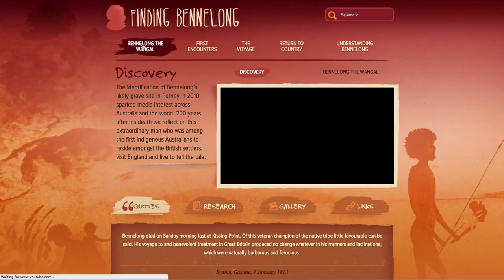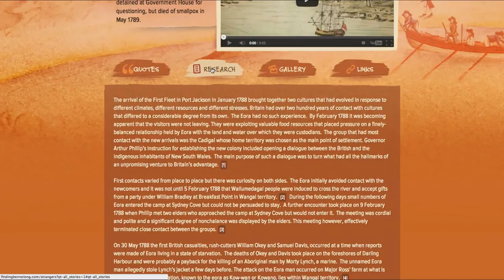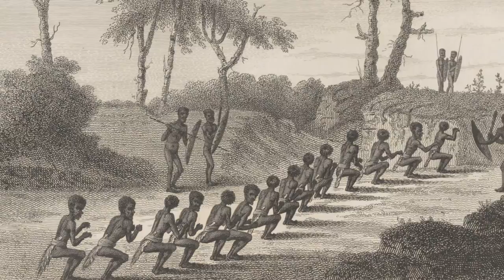Telling the Story of Bennelong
The collaborators of the project talk about their approach, their method and what was achieved with this wonderful, historical multimedia project.